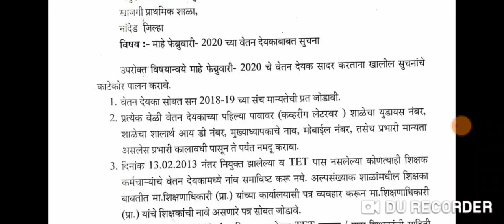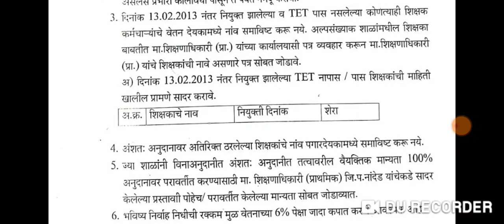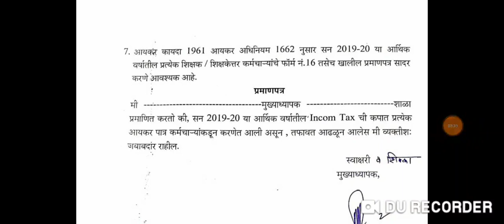शिक्षक पात्रता परीक्षा।। वेतनाबाबत महत्वाचे परिपत्रक।।